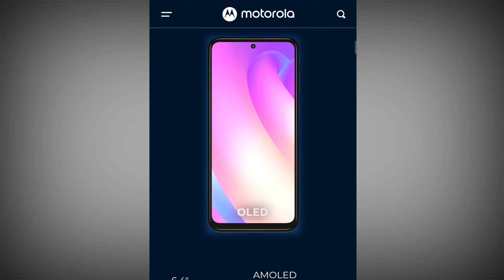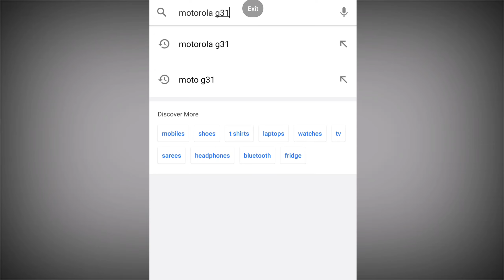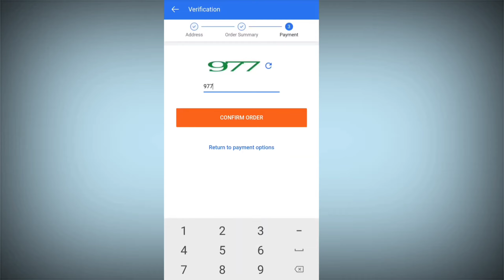How to Book motorola g31 On Flipkart 😀😀 | how to book moto g31 | motorola g31 book kaise karen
How to book motorola g31 on flipkart in flash sale

Amazon Echo Dot (3rd gen)

Video content cover
motorola g31
how to book motorola g31
booking moto g31 on flipkart
motorola g31 sale date
motorola g31 book kaise kare
moto g31 kaise buy kare
motorola g31 buy kaise kare
flipkart se motorola g31 buy kaise kare
how to book moto g31
book moto g31
how to book
moto g31
motorola